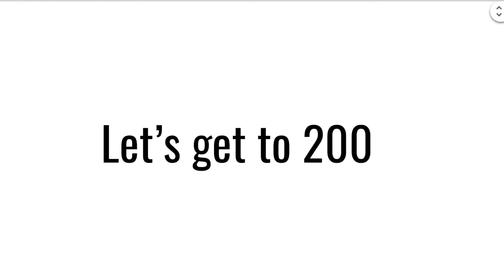The Most Wholesome Moments In Fortnite 💗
The Most wholesome Fortnite video!

In today's video we meet some of the friendliest people we have met from fortnite. We then Interview them and learn what they were thinking during the event, We then meet some spanish people and you know me... I am fluent in every single language including spanish.

And if you really liked in then you are free to drop a sub

I actually went through many problems in the production of this video as 90% of the way finished the whole video corrupts and i had to do it again so please leave a like or even a sub for respect. I hope you like these videos with a lot of active editing similar to content creators like Ceeday, Fe4rless, Noah's Noah, HJDoogan and Rifty